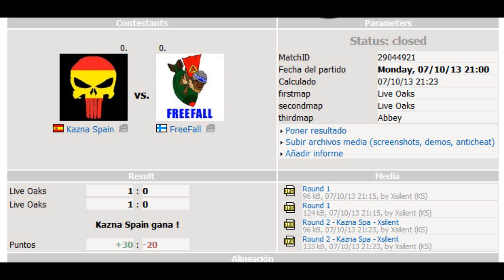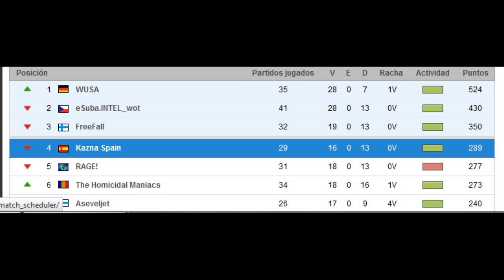World of Tanks 7vs7 ESL // Kazna Spain vs Freefall // Español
Estoy las 24 horas por Twitter.